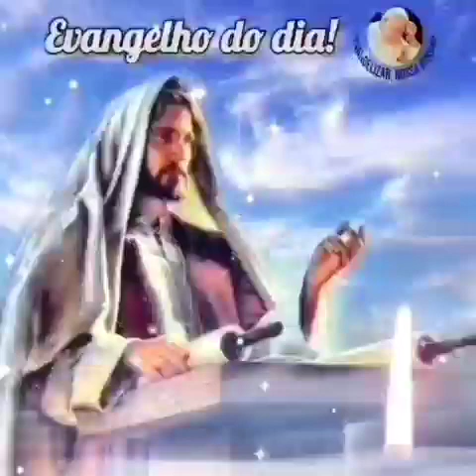Clique e ouça o Evangelho do dia com - Ione Cruz 🙏